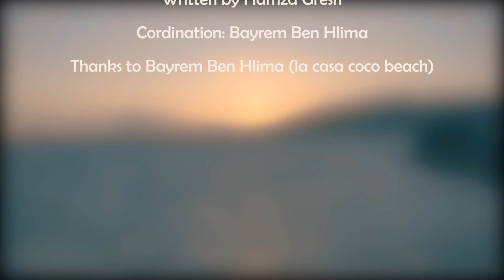Gresh ft Hera - 9awi elmouzika - قوي الموزيكة (Prod. by Valhallla Music)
Follow Vallhallla Music on insta